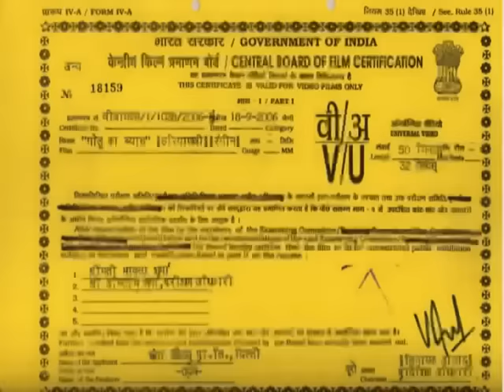Golu Ka Byah | Jageshwar Dhama, Krishnapal Hakla | Haryanvi Funny Comedy Video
Comedy Title :- Golu Ka Byah
Artist :- Jageshwar Dhama, Janeshwar Tyagi, krishanpal, Rampal, Pinki Bhadana, Renu Sharma, Bala Sharma,

Digital Work:- Mohit Jain